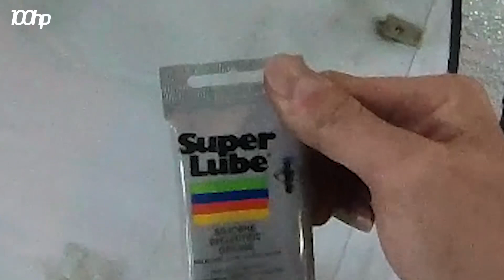올드카 오너 미쳐가는 과정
안녕하십니까 백마력티비 김민규입니다.
오늘은 이 오래된 지리는 미아타 창문 부싱을 갈아보는 시간 가져보도록 하죠
올드카를 사면 사람이 어떻게 미치는지 가감없이 보여주는 영상이라고 할 수 있겠죠
여러분들도 제 영상을 보시고 작게나마 힘이 되셨스면 좋겠습니다
음하하하하하 모두 좋은주말 되시구요~ 구독조아요 알람설정까지 당장박으세요~